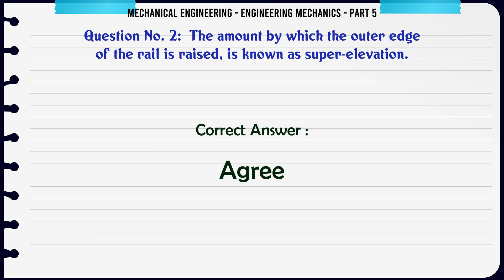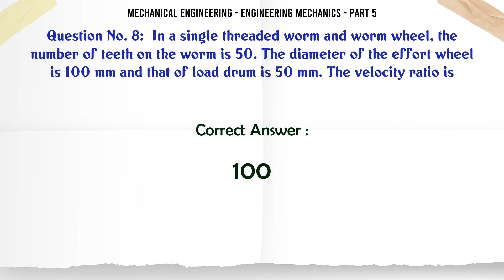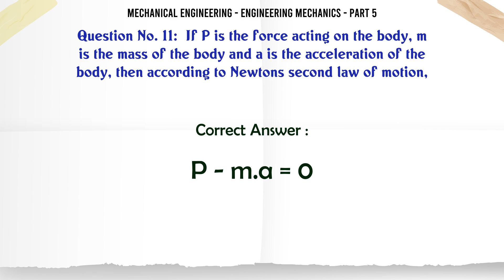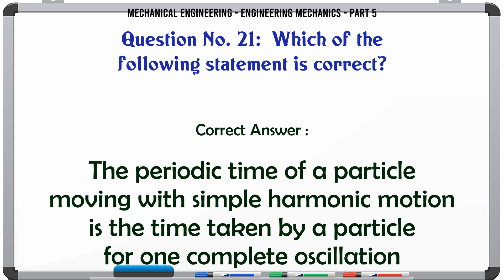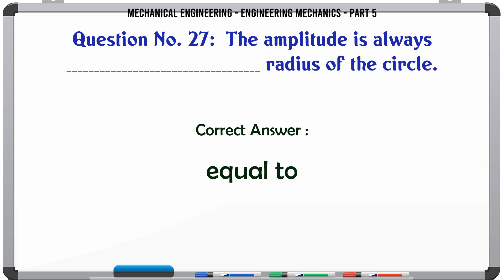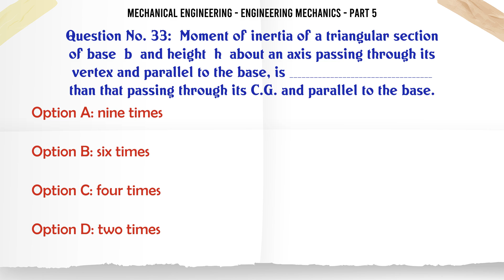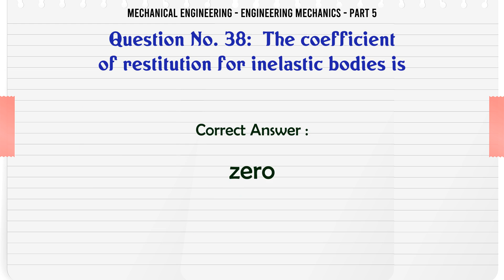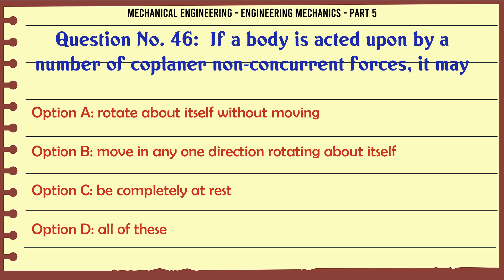MCQ Questions Engineering Mechanics - Part 5 with Answers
Engineering Mechanics - Part 5 GK Quiz.

Question and Answers related to Engineering Mechanics - Part 5

List of top 5 Questions:

The centre of gravity a T -section 100 mm x 150 mm x 50 mm from its bottom is

In order to completely specify angular displacement by a vector, it must fix

Which of the following statement is correct in connection with projectiles?

The acceleration of a body sliding down an inclined surface is

If a body is acted upon by a number of coplaner non-concurrent forces, it may

Content of this Video:

MCQ question answers for Engineering Mechanics - Part 5

Important Questions in Mechanical Engineering

Mechanical Engineering MCQ Questions you must know for Interviews, Exams, and Quiz